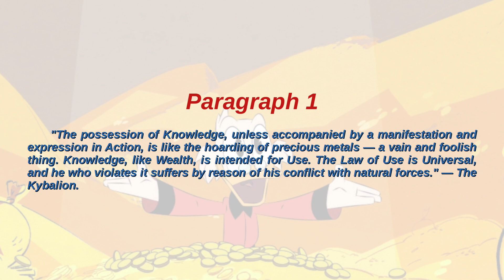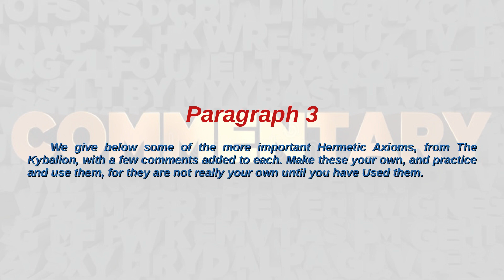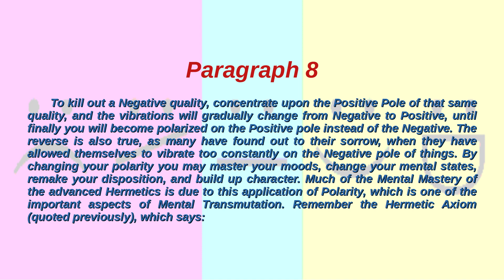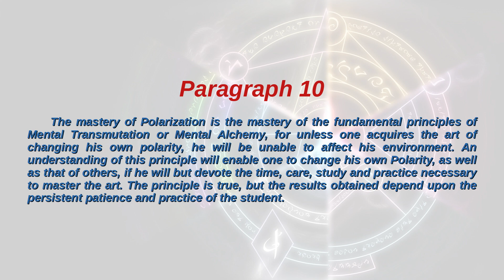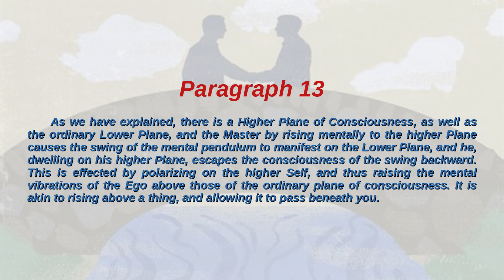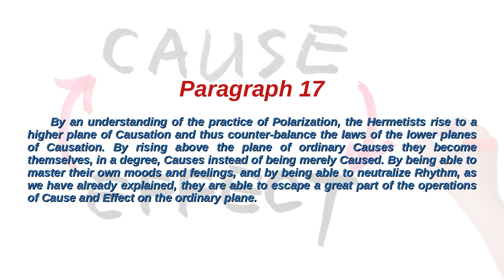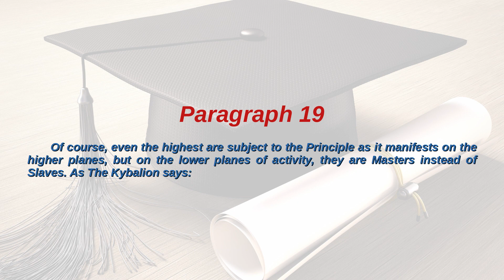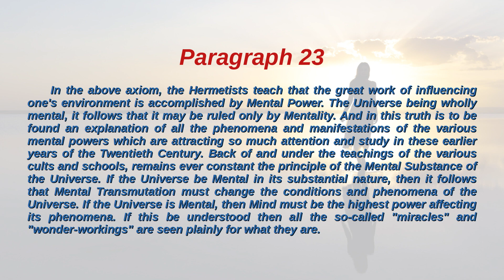Chapter 15 - Hermetic Axioms | The Kybalion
Discover the meaning of the following quote: "The possession of Knowledge, unless accompanied by a manifestation and expression in Action, is like the hoarding of precious metals — a vain and foolish thing. Knowledge, like Wealth, is intended for Use. The Law of Use is Universal, and he who violates it suffers by reason of his conflict with natural forces."

Intro – 0:00
Paragraph 1 – 0:04
Paragraph 2 – 0:26
Paragraph 3 – 1:03
Paragraph 4 – 1:16
Paragraph 5 – 1:22
Paragraph 6 – 1:42
Paragraph 7 – 1:57
Paragraph 8 – 2:46
Paragraph 9 – 3:30
Paragraph 10 – 3:43
Paragraph 11 – 4:14
Paragraph 12 – 4:21
Paragraph 13 – 4:51
Paragraph 14 – 5:22
Paragraph 15 – 6:21
Paragraph 16 – 6:47
Paragraph 17 – 6:58
Paragraph 18 – 7:28
Paragraph 19 – 8:21
Paragraph 20 – 8:33
Paragraph 21 – 9:18
Paragraph 22 – 9:23
Paragraph 23 – 9:28
Paragraph 24 – 10:21
Outro – 10:28